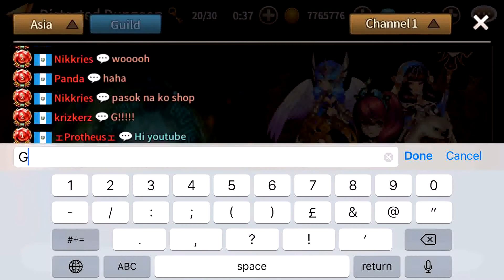SoulSeeker - Massive Item Draw (April Edition)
We got them set items again everyone!